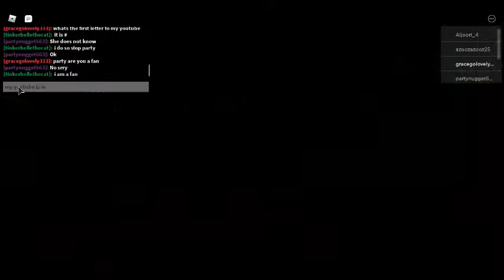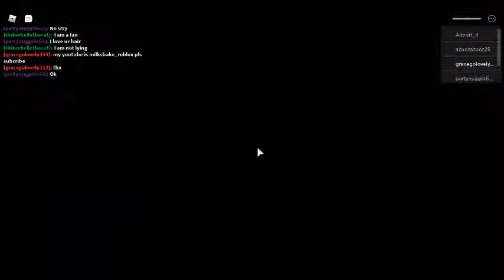roblox piggy first time recording